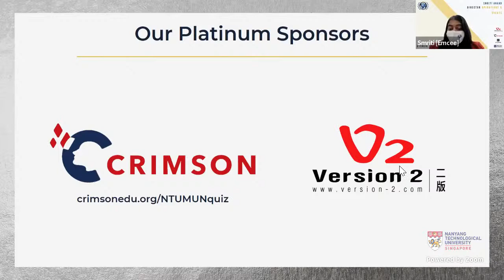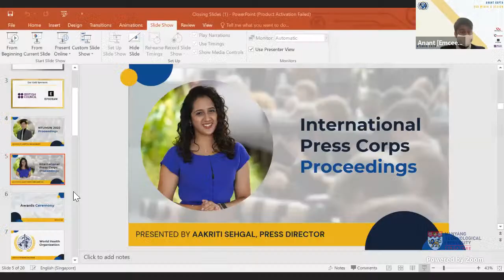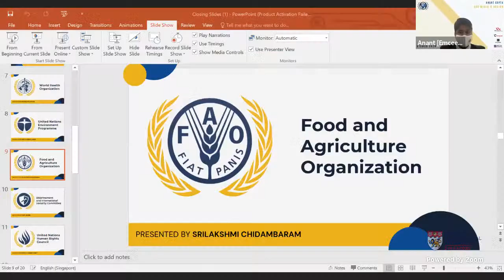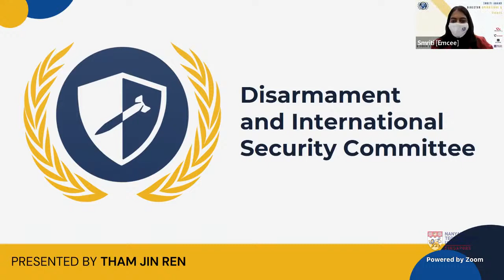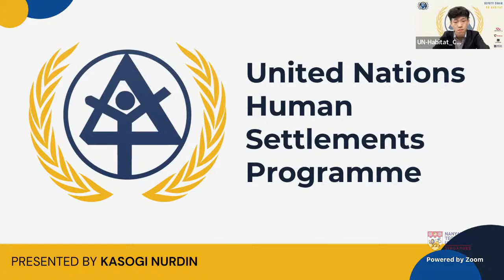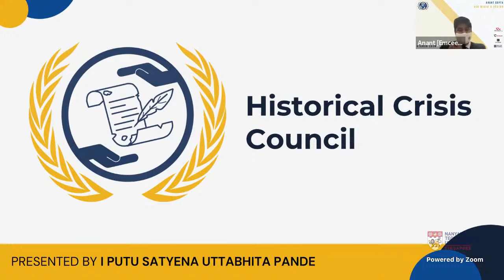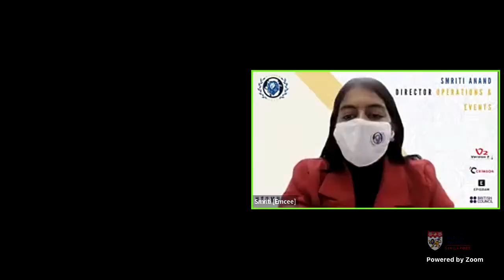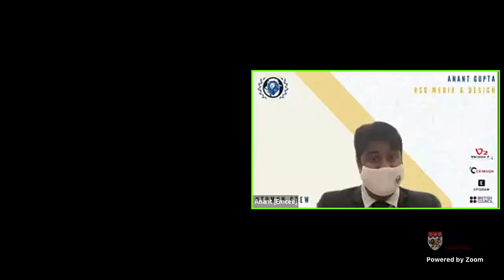NTUMUN 2022 Closing Ceremony